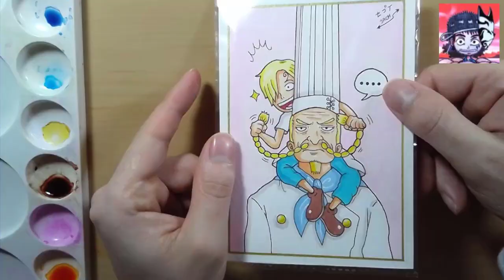Coloreando a Sanji junto a Zeff en Acuarelas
Buenas a todos, mis queridísimos amigos, aquí estamos un día más en esta sección con nuestro video de hoy. Pasaros por tiktok donde estoy mas activo.